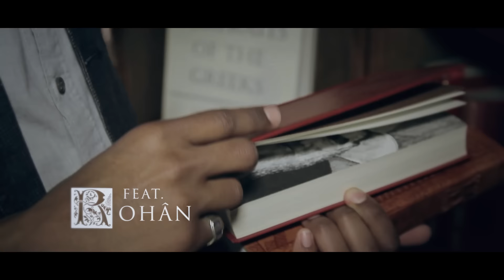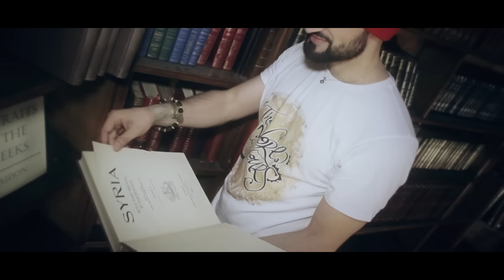KALIMAT - LES HISTOIRES feat Rohân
Extrait de l'album "Homme-Archipel" (automne 2016)